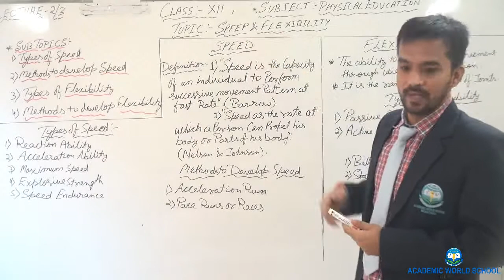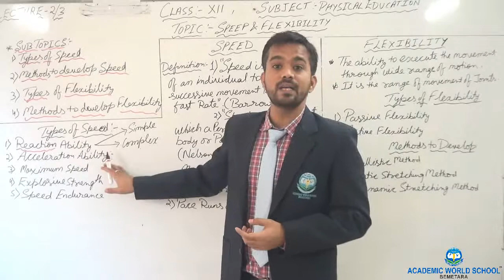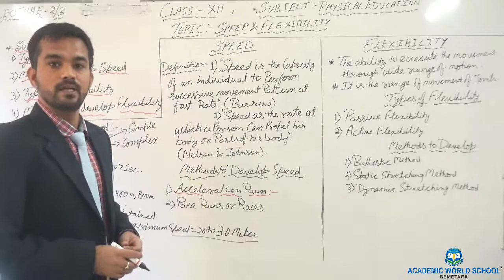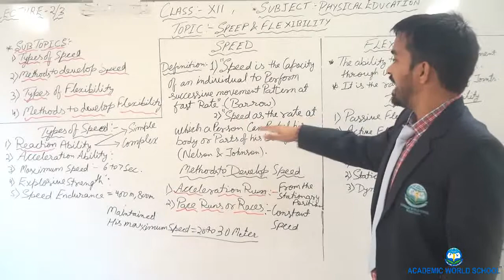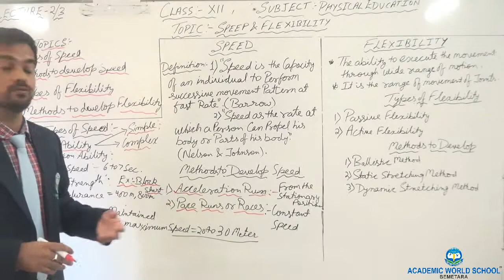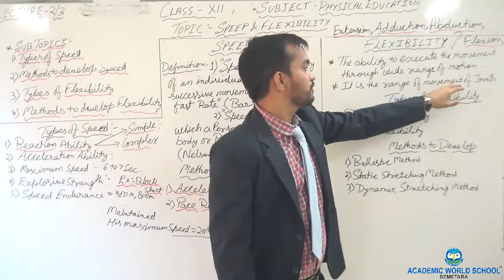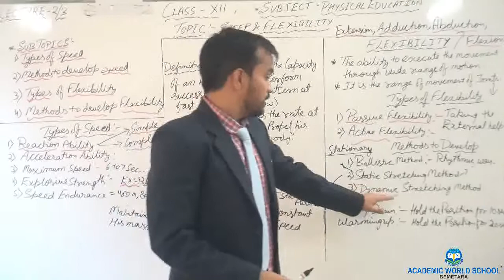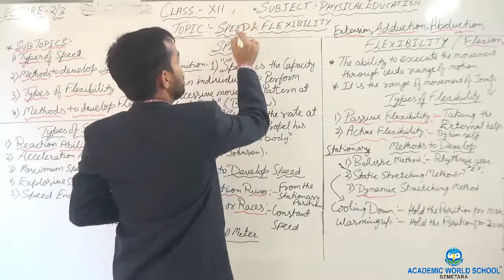CLASS XII-PHYSICAL EDUCATION; SPORTS TRAINING-02/03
Video lecture delivered by Mr Samarth Pratap for grade 12th students.
Topic Name: SPORTS TRAINING-02/03